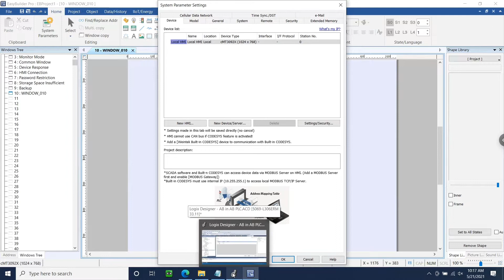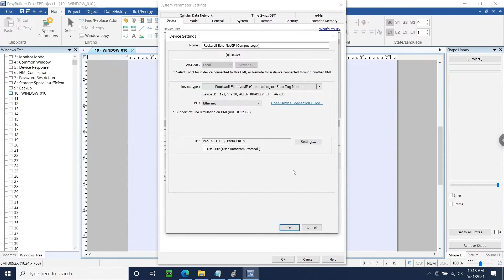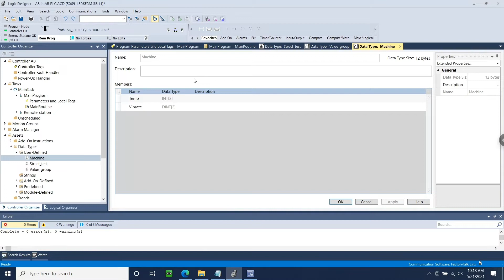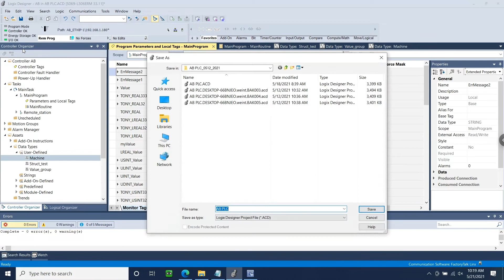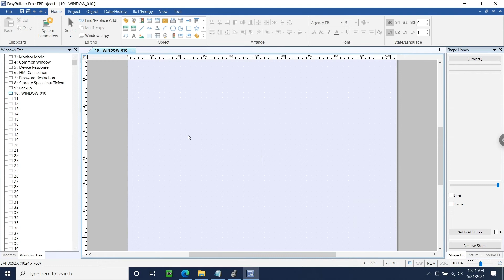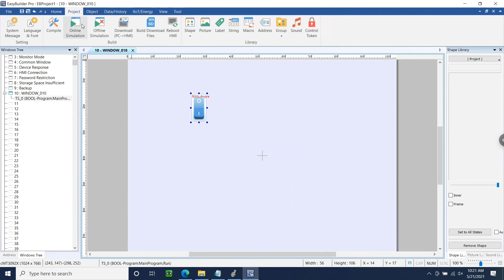How to use a Weintek HMI with a CompactLogix PLC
Within this tutorial, we first demonstrate how to add the appropriate driver for a CompactLogix within Easy Builder Pro. Then we explain how to export and then import tags from your Studio 5000 project.

If you are using an outdated version of Studio 5000 that does not support *.L5X export, please note:
- It is not possible to import Remote IO tags through CSV
- It is not possible to import Alias tags through CSV
- UDTs must be configured using the structure editor.

00:00 - Introduction
01:10 - How to add our "Rockwell Etherent/IP (CompactLogix)..." driver
02:09 - How to export an .L5X tag file from Studio 5000
03:33 - How to import an .L5X tag file into Easy Builder Pro
04:27 - How to assign a CompacLogix tag to an object
04:57 - How to test communication by performing an Online Simulation

Logix Designer is a trademark or registered trademark of Rockwell Automation.